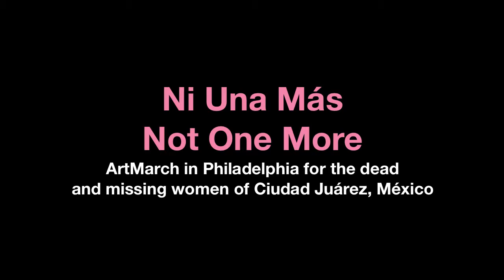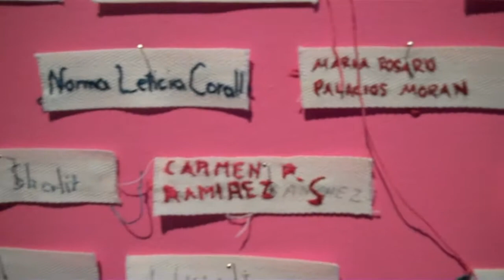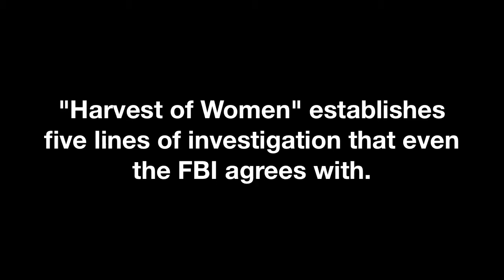Ni Una Más: ArtMarch in Philadelphia for the Women of Juarez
Ni Una Más (Not One More), a Drexel University collaboration, seeks to raise awareness about gender violence and, in particular, crimes against women in Juarez, says Abbie Dean, a co-curator of one of the event's exhibits.

The event kicked off with ARTMARCH, a mass demonstration/performance-art piece that included more than 700 young women from Drexel University dressed in the iconic pink that can be seen on the victims' memorial crosses in Juarez.

Since 2001, Marisela Ortiz, 50, has been leading Nuestras Hijas de Regreso a Casa (Bring Our Daughters Back Home), an organization that helps the families of the many women who have disappeared or who have been killed in that city just across from El Paso, Texas.

About 800 women and students from working-class neighborhoods in Ciudad Juárez have been kidnapped, tortured, raped and killed since 1993. It's part of an ongoing wave of violence resulting from drug wars, says Diana Washington Valdez, a reporter for El Paso Times who has been investigating the killings since 1999